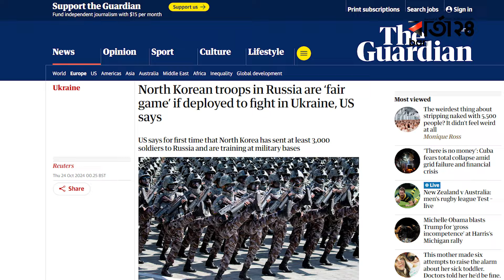রাশিয়ার পক্ষে যুদ্ধে নামছে উত্তর কোরীয় সেনারা | Russia | North Korean army | Barta24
রাশিয়ার পক্ষে যুদ্ধে নামছে উত্তর কোরীয় সেনারা
»» Barta24 YouTube Channel :